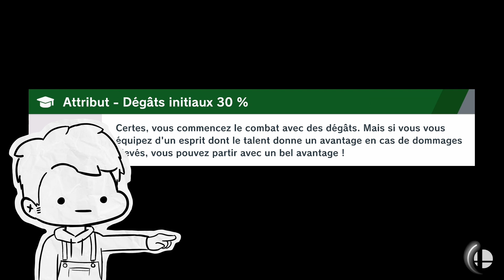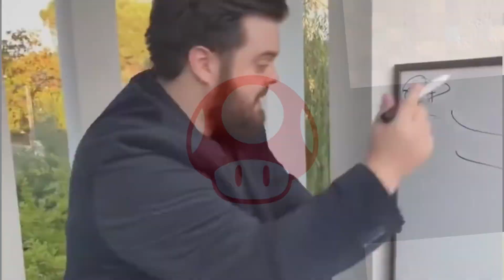JASTORS CUNIORS #29 - WARIO, APAGNAN ET SMASH ULTIMATE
Bon! Super Smash Bros Brawl, je suis enfant, je ne parle pas un mot d'anglais à ce moment là : oui ça force les illusions sonores voilà! C'est bon!

Checkez le travail de ces gens qui apparaissent dans la vidéo (sinon conséquences) :
-  @Delak_Antoine  (waah the cut?!)
-  @BestOfAntoineDaniel  / Team du Lundi
- @Eupholie  (animations du terrain fond vert)

Musiques utilisées (par ordre d'apparition):

Space Station No. 9 - Capsule / Greenhorn Forest - Wario World
Deltarune : Chapter Rewritten - [Big Bang]
A_A_RonHD : Rush Theme - The Battle Cats | Super Smash Bros. Ultimate
Jojo's Bizarre Adventure : Phantom Blood - Jonathan's theme
Undertale - Shop
Mario Kart Wii - Supermarché Coco
Jojo's Bizarre Adventure : Stardust Crusaders - Calm Sightseeing
Super Mario RPG - Fight Against and Armed Boss
Audionautix - You so Zany
Super Smash Bros. Ultimate - Yoshi's Tale
Deltarune - Lancer
Mario Kart Wii - Circuit Luigi
Super Mario Odyssey - Steam Gardens
Jojo's Bizarre Adventure : Stardust Crusaders - Travelers who Rest
Pikuniku - Run!
Hymne de l'URSS
Undertale Yellow - Deal 'Em Out
Super Smash Bros. Ultimate - WarioWare, Inc.